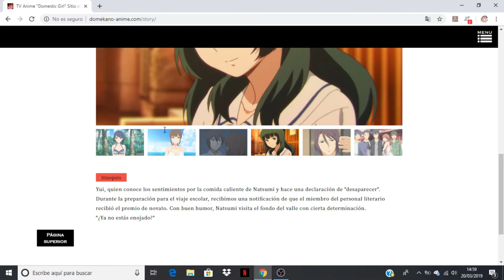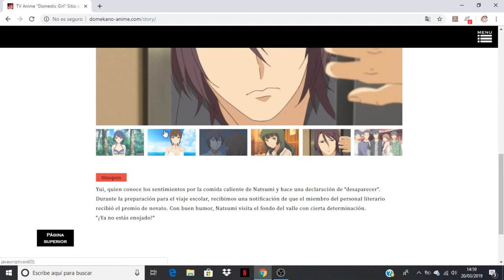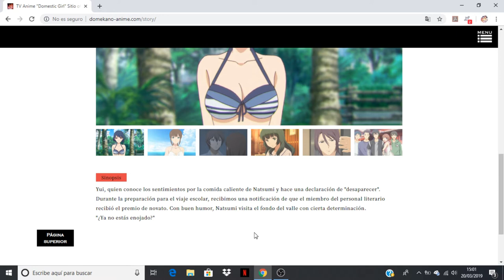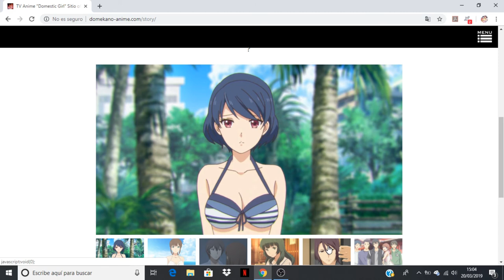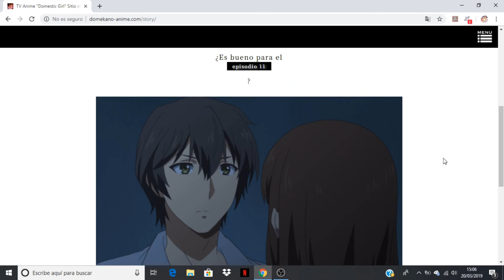Domestic na Kanojo comentando avance del capitulo 11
Anime Opening and Ending: Domestic na Kanojo